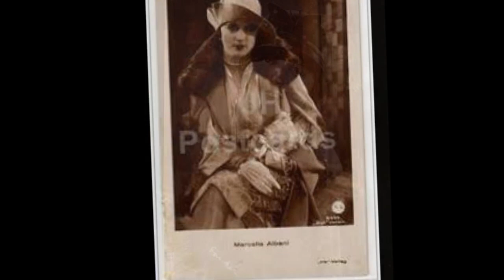Marcella Albani Biografie - Deutsche Schauspieler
Marcella Albani, eigentlich Aida Annita Maranca,  war eine italienische Schauspielerin, Filmproduzentin und Autorin, die besonders im deutschen Stummfilm erfolgreich war.
Leben
Ihr Vater Oreste Maranca war Besitzer einer angesehenen Gastwirtschaft in Trastevere. Sie besuchte die Höhere Töchterschule, das Gymnasium sowie die Gabelsberger-Nöe-Stenographieschule in Rom. Ihre Ausbildung als Schauspielerin erhielt sie an der Akademia Santa Cecilis in Rom.